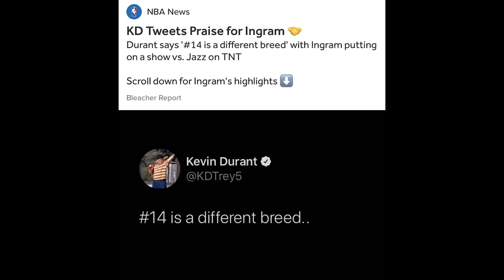Time Out 31 Juli 2020: Pelicans Kehilangan Kesempatan Menang // Anthony Davis Bawa Lakers Menang